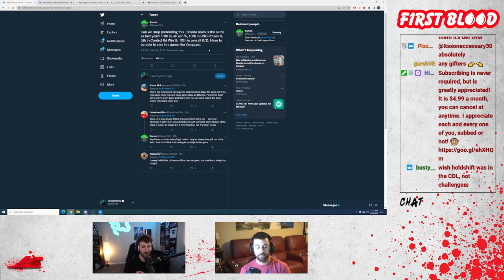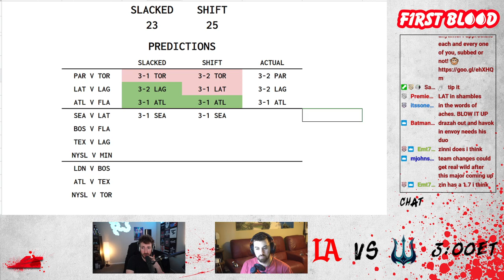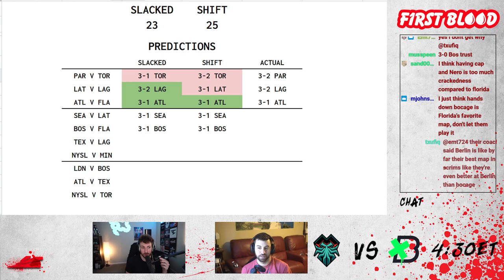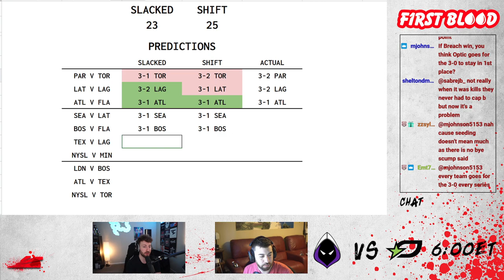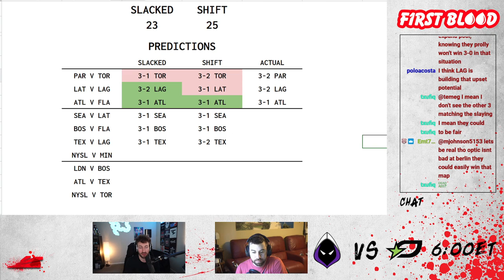100 THIEVES LAST CHANCE | ULTRA FALLEN OFF??? | FIRST BLOOD EP.8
100 THIEVES LAST CHANCE | ULTRA FALLEN OFF??? | FIRST BLOOD EP.8

00:00 Friday Recap
26:56 LAT Vs SEA
36:22 FLA Vs BOS
43:00 LAG Vs TX
48:50 MIN Vs NYSL
57:47 Final Thoughts
58:50 Chat Questions

ABOUT ME
My Name is Josiah Berry also known as Slacked! I am a 6x Call of Duty event winner. I am currently not part of a Call of Duty League team (CDL) for the 2022 season so I will be posting content all year on Vanguard & Warzone!